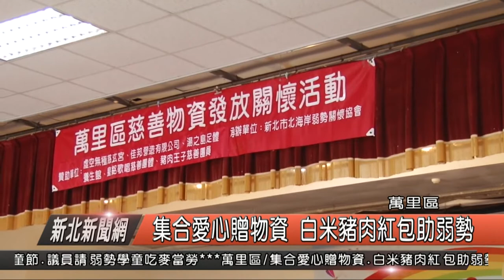集合愛心贈物資 白米豬肉紅包助弱勢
北海岸關懷弱勢協會，今（1）日在清明連假再度來到萬里發物資，總共105戶的弱勢家庭，物資從衛生紙、雞蛋甚至還有一袋袋的生豬肉，希望北海岸的弱勢民眾在慎終追遠的清明祭祖時節，都能夠為先祖煮一頓豐盛料理，而平時的生活也可以衣食無缺。

北海岸關懷弱勢協會邀集板橋扶輪社、佳邦營造有限公司、虛空無極慈玄宮還有豬肉王子慈善團員等多個善心團體來到萬里發放物資，每年在過年前都會有一次的愛心物資發放，今年在清明連假再度來發物資，希望北海岸的弱勢民眾在清明祭祖時節，都能夠為祖先煮一頓豐盛料理。

板橋北區扶輪社長鄭明煌指出，物資都是柴米油鹽等民生必需品，從衛生紙、雞蛋甚至還有一袋袋的生豬肉，都是民眾平日裡生活必需的物資，而最後還有營造公司的董事長夫婦發贈500元的紅包，希望給予弱勢族群最實質的協助。

佳邦營造有限公司董事長呂長安表示，‘平日裡在工作上努力，而行有餘力時這些善心人士也希望能夠盡自己所能協助弱勢族群，這次的對象從老人、新住民、婦幼與社區關懷戶都有，在有限的公家資源外透過民間善心的力量，讓資源挹注到實際需要幫助的民眾手中，拋磚引玉讓更多善心一同來關注弱勢的需求。